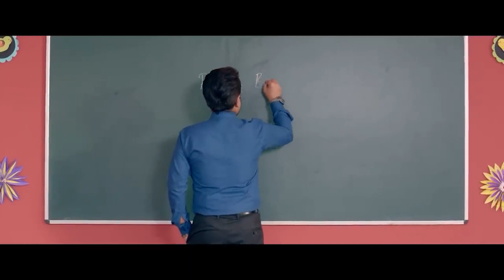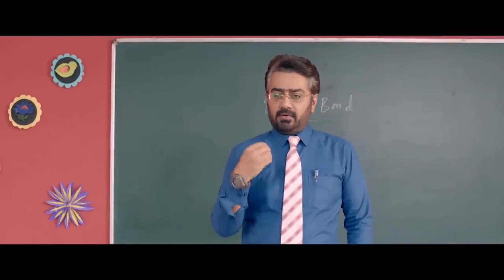Best Punjabi Movie !! | B N Sharma | Gurpreet Ghuggi | Karamjit Anmol | Neeru Bajwa